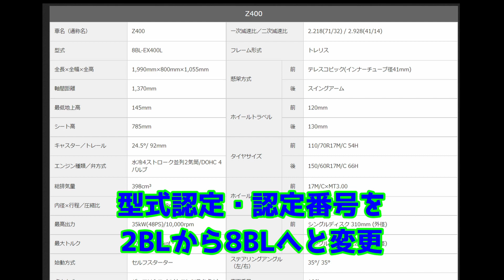【Z400】国内2023年モデル、どこが変わったのか分かる動画【KAWASAKI】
カワサキは、「Z400」を令和２年排出ガス規制に適合させるとともに型式認定・認定番号を2BL→8BLへと変更、
ニューカラーのブラック×グレーを復活し、2023年モデルとして2022年9月20日発売開始。

●2022 国内モデル → 2023 国内モデル 主な変更点
・排ガス規制：平成28年規制 → 令和２年規制（ほぼEURO5相当）
・最大トルク　3.9kg-m → 3.8kg-m  0.1kg-mダウン
・燃費： 24.8Km/L →　25.7Km/L   0.9Km/L アップ
・変速機：従来のアシスト＆スリッパー®クラッチよりも、さらに20%軽い力でのクラッチ操作が可能
・エキゾーストパイプ形状変更
・価格：68万2000円 →　70万4000円（税込み）２万2000円アップ
・色：　２色　→　１色
　廃盤：キャンディライムグリーン×メタリックスパークブラック
　廃盤：パールロボティックホワイト×メタリックマットグラフェンスチールグレー
　新色：メタリックスパークブラック×メタリックマットグラフェンスチールグレー

●結論
・馬力はほんの少し下がるが、燃費が良くなって排ガス規制をクリア。
・型式 8BL-EX400Lとなり、令和２年規制に適合したため、エキパイや触媒変更
・値段は少し上がるが、スペックやカラーリングは、ほぼ変わらない。
・２色だったカラーが１色となり、2020年日本モデルのカラーがほぼ復活

KAWASAKI Z400［2023 国内モデル］主要諸元
■全長1990　全幅800　全高1055　軸距1370　シート高785（各mm） 車重166kg（装備）
■水冷4ストローク並列2気筒DOHC4バルブ　398cc　48ps/10000rpm　3.8kg-m/8000rpm
　変速機6段　燃料タンク容量14L
■タイヤサイズF＝110/70R17　R＝150/60R17
●価格：70万4000円　●色：黒×灰　●発売日：2022年9月20日

【Z400】
本格的スーパーネイキッドマシンZ400。
軽量な車体に、高出力なエンジンを組み合わせライダーの気持ちを昂ぶらせます。
排気量398cm³エンジンは、スムーズな吹け上がりと低回転域の力強いトルクを発揮。
ビギナーからベテランまで非常に扱いやすいエンジン特性を実現しています。
また、優れた安定性と高い操作性を実現するシャーシが、より俊敏なハンドリング性能を獲得。
スーパーネイキッドZの誇る五感を刺激する乗り味、「Sugomi」パフォーマンスに貢献しています。
スタイリングは、先鋭的な車体形状の「Sugomi」デザインを継承。
シャープなスタイリングと独特なシルエットがライダーを魅了します。

■主な特長
・アグレッシブで俊敏なイメージを与える「Sugomi」デザイン
・高出力かつ操作性に優れる398cm³水冷4ストローク並列2気筒エンジン
・250ccクラス単気筒エンジンモデル並みの軽量な車体重量
・高い剛性と優れた作動性を実現するφ41mmの大径フロントフォーク
・シャープな外観と優れた視認性を実現するLEDヘッドライト
・液晶スクリーンを備えた、コンパクトな多機能インストゥルメントパネル

【CBX400F】圧倒的CBX400F復活劇！ 昭和CBX400F VS 令和CB400SF TYPE-X【ドレミコレクション】

【2022年型】Z900SE、Z900 50周年モデル、スタンダードとどこが違うのか分かる動画【Z900】

出典＆参考
カワサキモータースジャパン

動画参照元：KAWASAKI EU